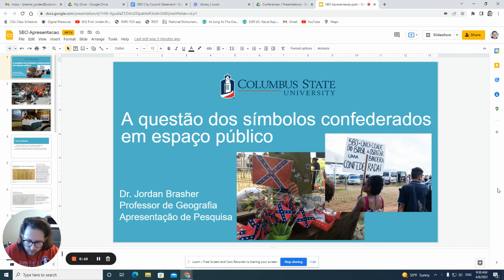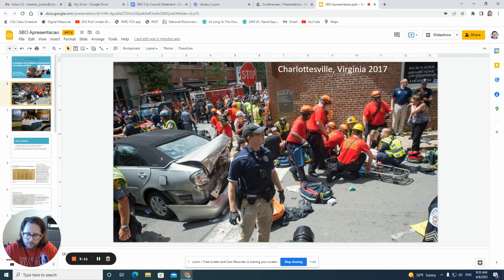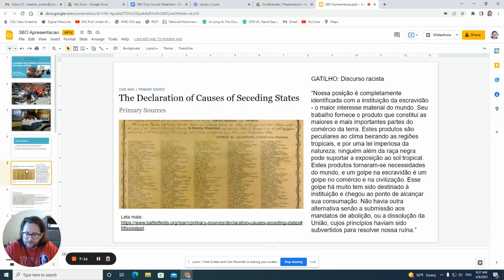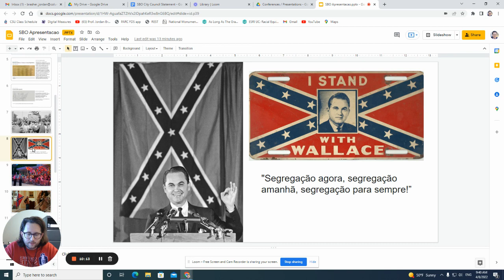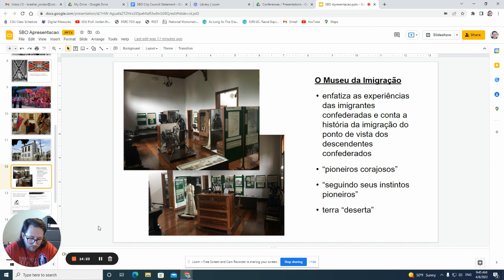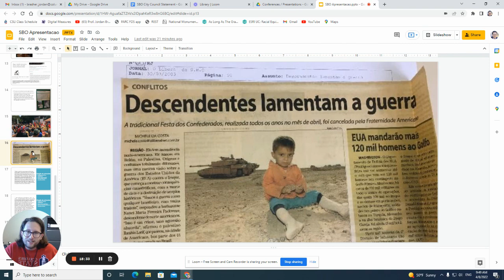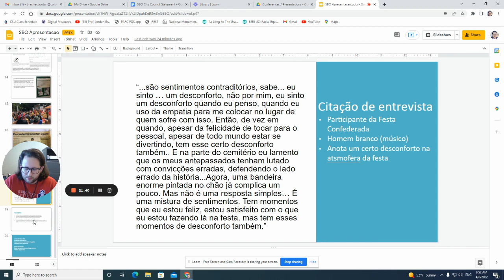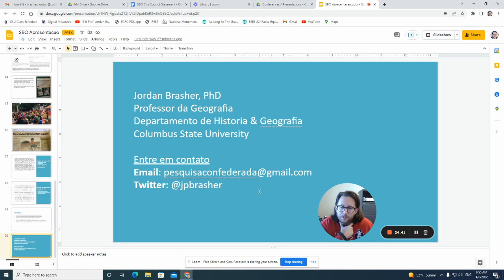Apresentacao Camara Municipal SBO 8 April 2022 A questao dos simbolos confederados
Esta apresentação foi gravada de forma assíncrona e entregada à Câmara Municipal de Santa Bárbara d'Oeste em 2022, em apoio à uma lei que proíbe o uso de símbolos racistas em eventos públicos. A lei foi aprovada em junho de 2022.

This presentation was recorded asynchronously and delivered to the City Council of Santa Bárbara d'Oeste in 2022 during hearings deliberating a law to prohibit racist symbols from being used in public events. The measure passed in June 2022.